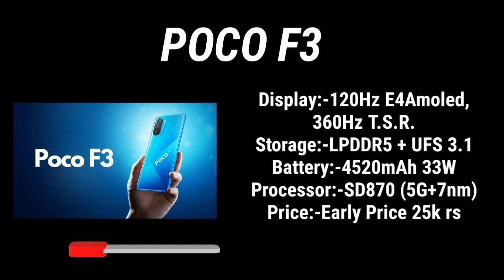"POCO F3" Extreme PUBG Test(90fps Test):- Heating with FPS Test!🔥Next Level Performance!😱🔥YT EXOTIC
PUBG Gameplay Credit to:-Apna bhai(Shadow i.e.Javed bro)SuperPro